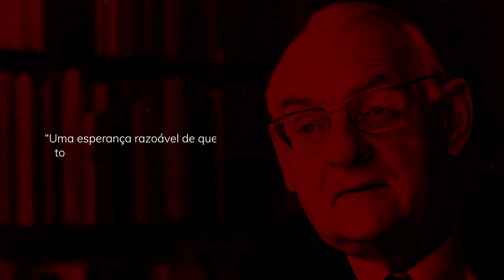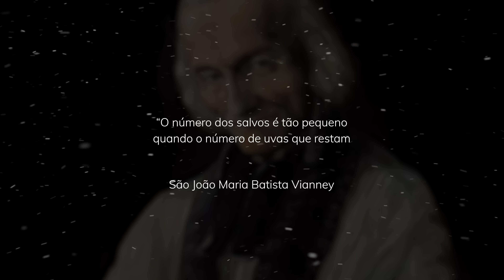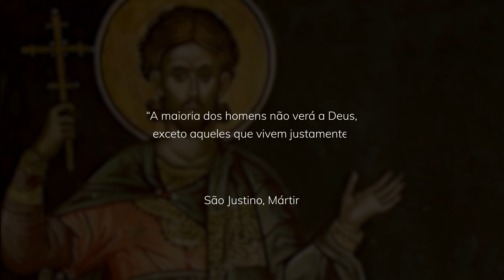Papa Francisco: Gosto de pensar que o inferno está vazio!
Papa Francisco acaba de afirmar em entrevista que gosta de pensar que o inferno esteja vazio. Mas, afinal, o céu está cheio ou vazio? Saiba qual é a posição dos maiores Santos da história sobre o assunto.

Faça parte do grupo de Telegram do Centro Dom Bosco e ajude-nos a defender a Fé: